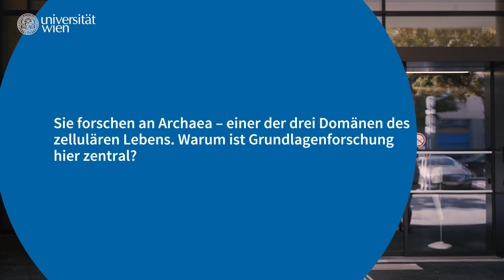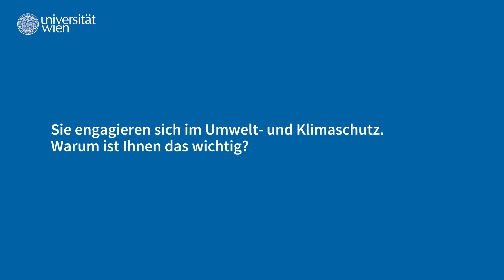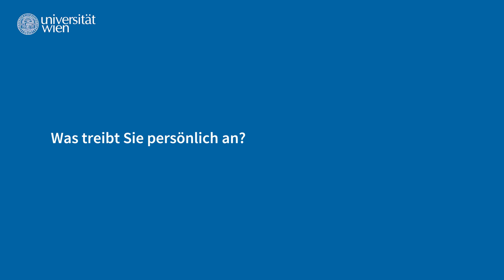Mikrobiologie: Christa Schleper erhält Wittgenstein-Preis 2022 für Archaea Forschung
Der mit 1,5 Mio. Euro dotierte Wittgenstein-Preis 2022 geht an die Mikrobiologin Christa Schleper von der Uni Wien. Im Video erklärt die Archaea-Expertin ihre Faszination für die winzigen Mikroorganismen, die eine so große Rolle für Evolution und Umwelt spielen.

"Der Wittgenstein-Preis gibt mir und meinem ganzen Team viel Freiraum, uns an einige der unbeantworteten Fragen der Biologie zu wagen", freut sich die Mikrobiologin Christa Schleper von der Universität Wien über die Auszeichnung durch die internationale Jury des Wissenschaftsfonds FWF. Der Wittgenstein-Preis ist der höchstdotierte Wissenschaftspreis in Österreich und wird auch als "Austro-Nobelpreis" bezeichnet.

👉 Lesen Sie mehr über Österreichs neue Wittgenstein-Preisträgerin Christa Schleper im Wissenschaftsmagazin der Universität Wien Rudolphina